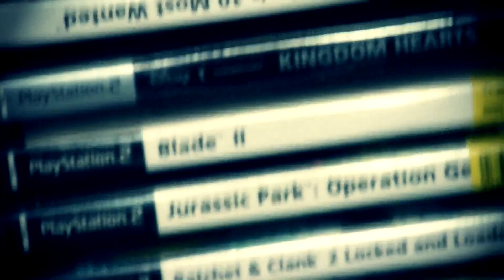World Of Warcraft Addiction Documentary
World of Warcraft Addiction.  (WoW) is a massively multiplayer online role-playing game.  If you don't limit your game time in WoW you may end up like these people.

Yes this video is fake only for entertainment

I have all the rights for all sounds and songs
Video co-pilot

Intro Film to game by Blizzard Entertainment